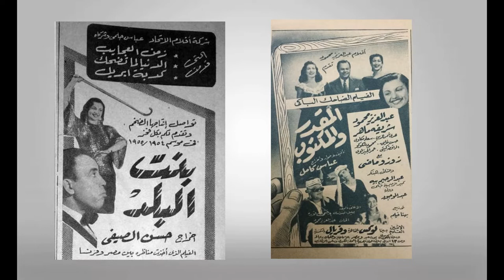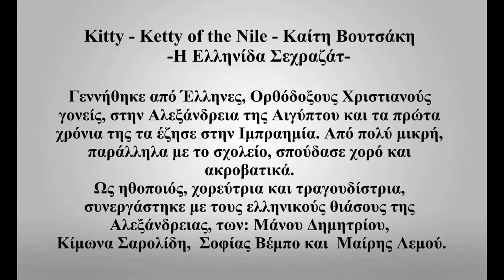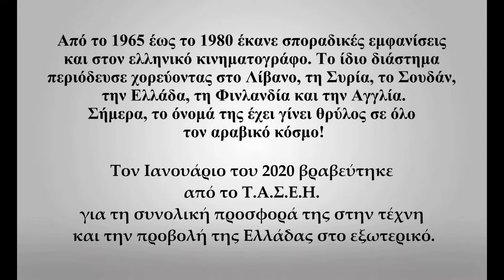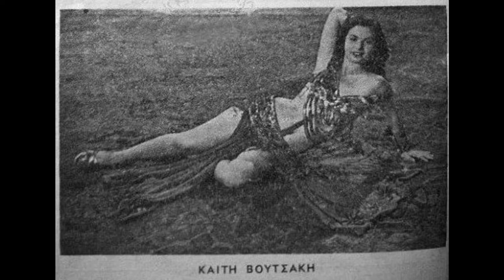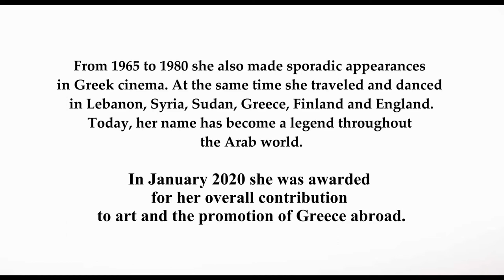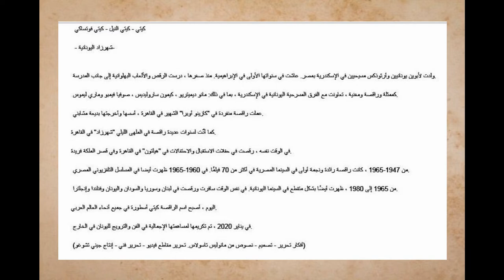Kitty - Καίτη Βουτσάκη - The real story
A short flashback to a great international career